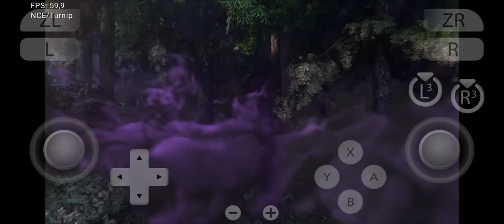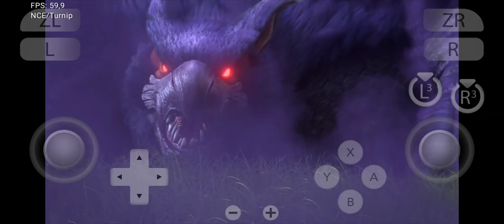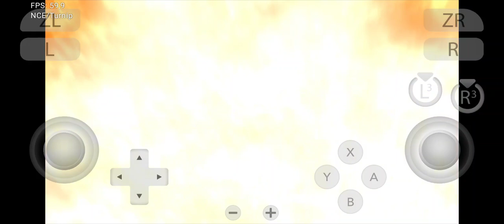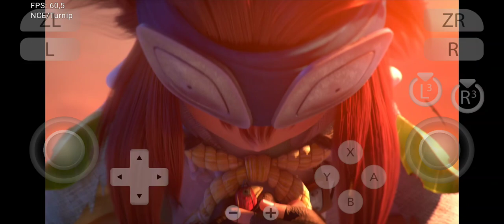Monster Hunter Stories Ziunx emulador con nuevo Driver turnip R20 en S23